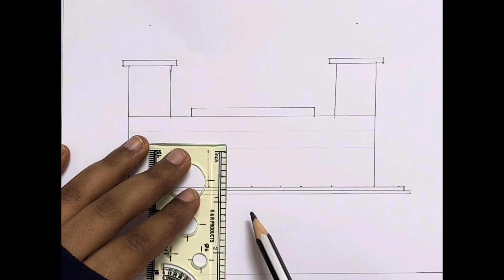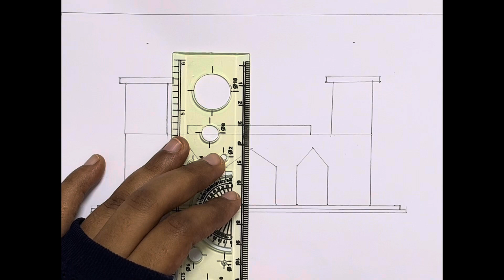How to Draw Mosque step by step l Mosjid Drawing Tutorial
How to Draw a Mosque 🕌 Easy Drawing Tutorial step by step l

How to draw easy masjid drawing...

Draw | Mosque drawing | Easy to Draw
Masjid | Pencil Drawing with color

Mosque Drawing Tutorial ll Mosjid art
Pencil

Learn to draw mosque easily | Masjid
Drawing Easy for beginners | Pencil Art

Mosque Drawing for Beginners |I How To Draw
Ramadan |I Mosque Drawing With Color

Mosque Drawing//Easy to Draw Masjid //
Masjid Pencil Drawing

Mosque Drawing || Ramadan Drawing || How To Draw Mosque Step By Step | Eid Festival Ki Drawing..

How to draw Mosque |I Mashid Drawing
Tutorial || Pencil Drawing Easy

how to draw masjid
how to draw masjid with colour
how to draw masjid easy

How ll How to Draw ll Easy ll Easy to way ll Easy to draw ll step by step tutorial for beginners ll masjid drawing ll Mosque draw ll pencil art ll pencil color ll
মাসজিদ আঁকা
মসজিদ আঁকা ও রং করা
কিভাবে মসজিদ সহজে আকা যায়
ধাপে ধাপে মসজিদ আঁকা